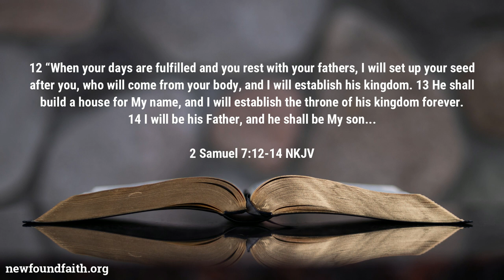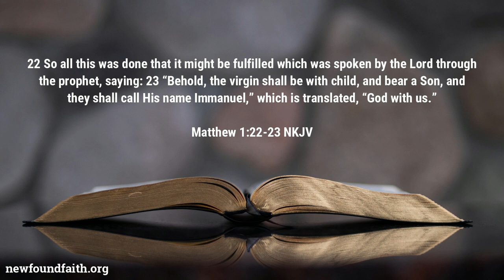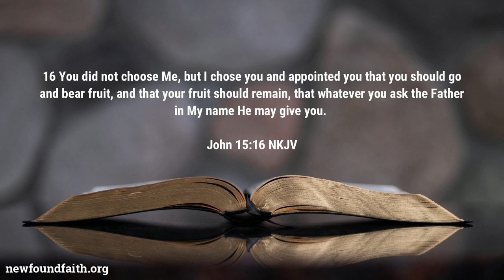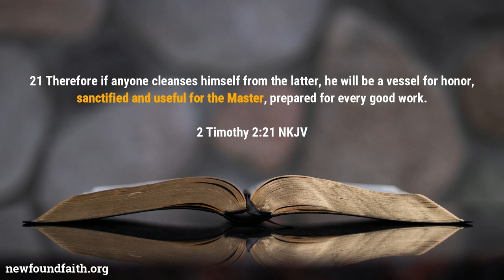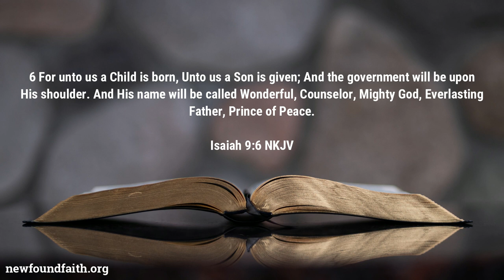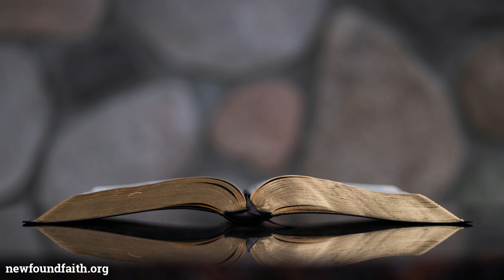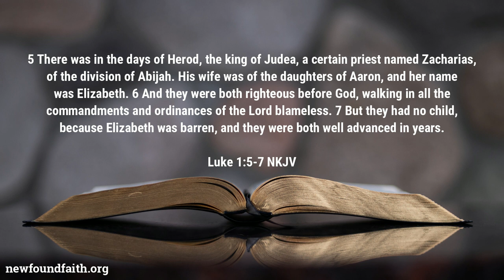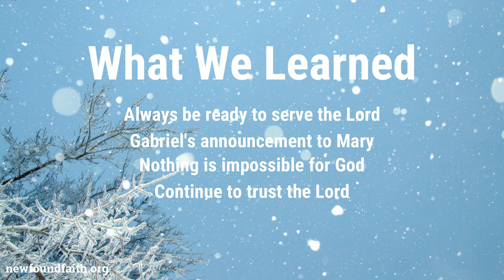Sunday School - God's Promise of a Savior - Lesson 3 Winter Quarter 2022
In this week's lesson, we take a look at Gabriel's announcement of God's promise of a Savior.  We learn about the conception of Christ in a virgin.  While a virgin giving birth seems impossible for some, we learn that there is nothing impossible for God.

0:00 Introduction
0:30 Gabriel sent to Mary
1:30 Joseph's mention
2:55 The significance of Mary
4:07 Blessed and highly favored
6:14 Gabriel's announces Mary's conception
8:35 Work of the Holy Spirit
10:46 - What we learn